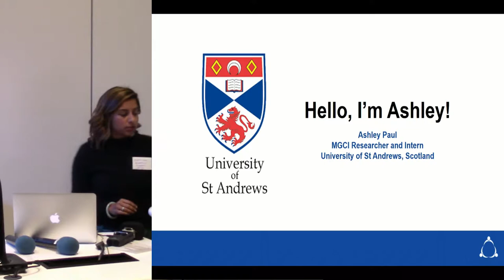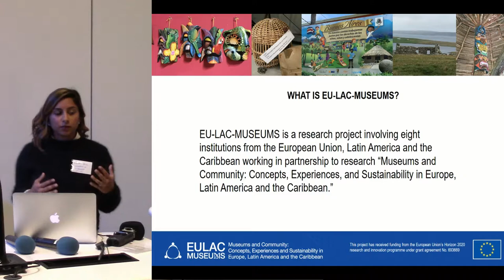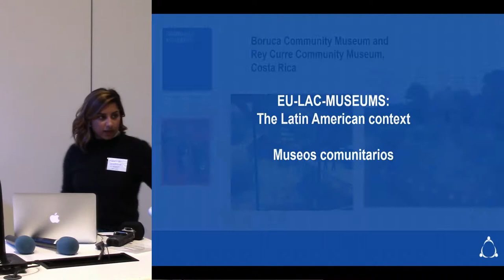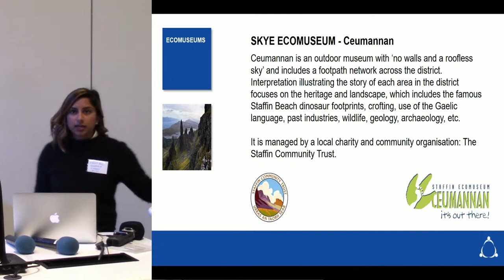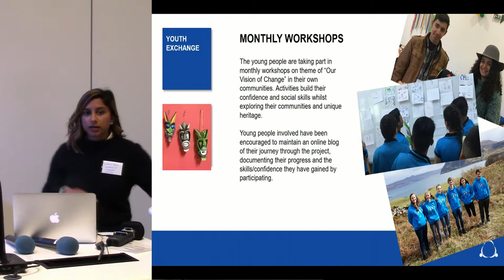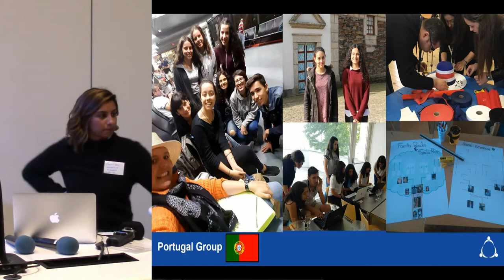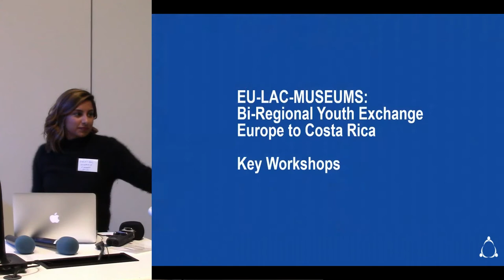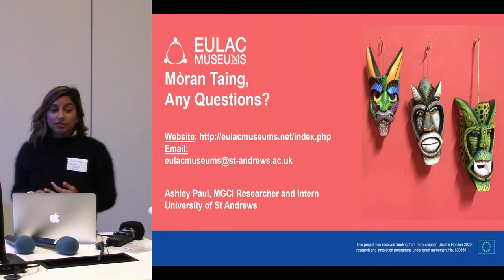EU-LAC-MUSEUMS project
Ashley Paul, University of St Andrews